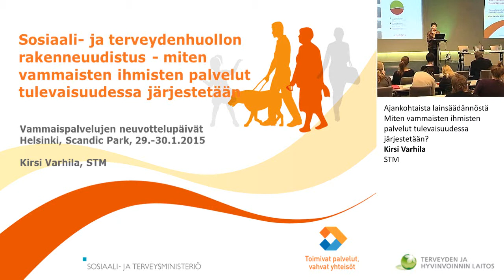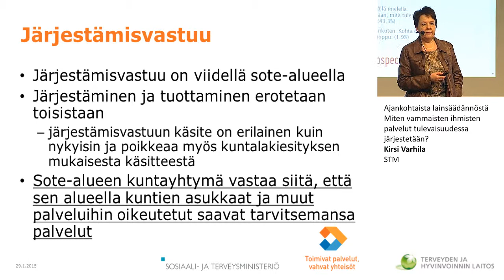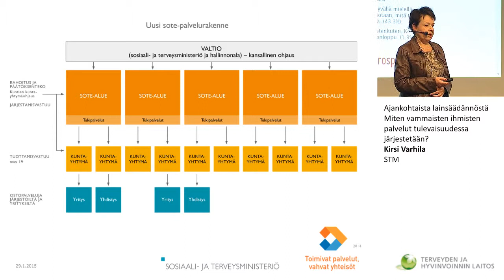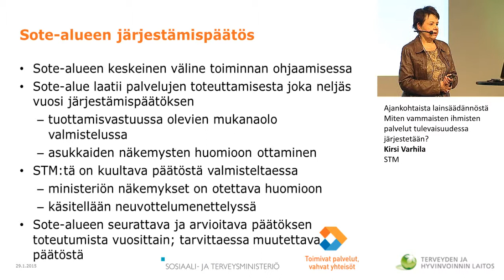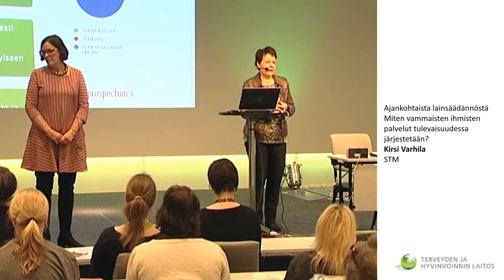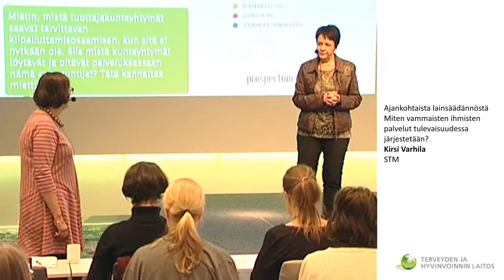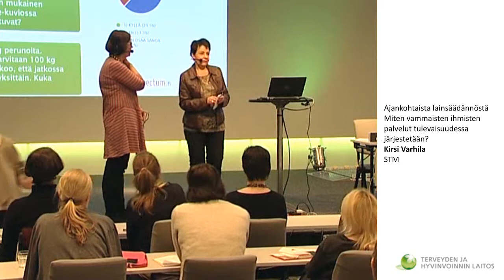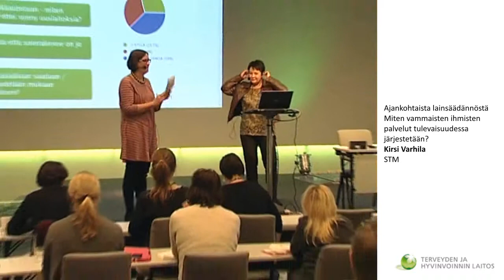Miten vammaisten ihmisten palvelut tulevaisuudessa järjestetään? / Kirsi Varhila